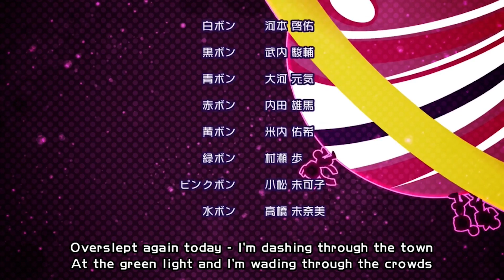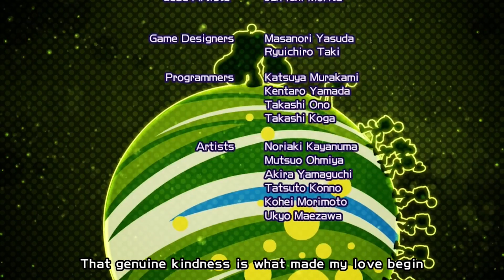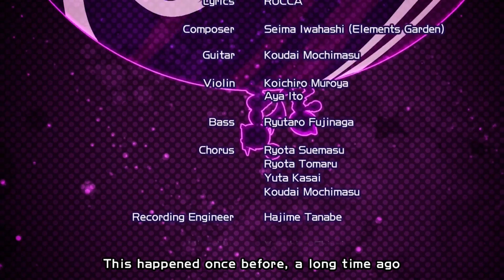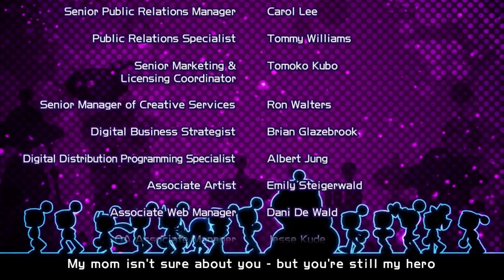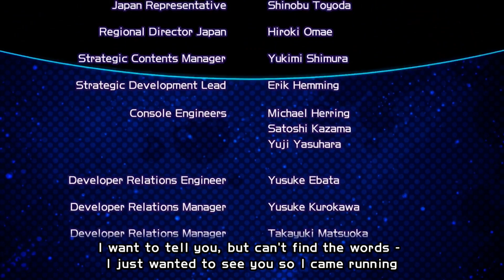Super Bomberman R - Co-op - World 6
Shadow and Taff enter a black hole to try and save the universe! or something like that...

In Super Bomberman R, the simple rule remains the same: as your own Bomberman character, place bombs, and battle with enemies and rivals, but Bomberman is back in a modern style with 3D stages and photo-real graphics. You can enjoy battles with rivals from all over the world.